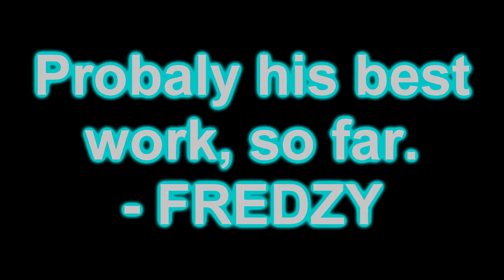The Night Lord (Minecraft map - Adventure)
One of my best, and last work. Download , play and enjoy. Its a custom Adventure / puzzle map. You can play CO-OP, and single player, Don't think it matters.